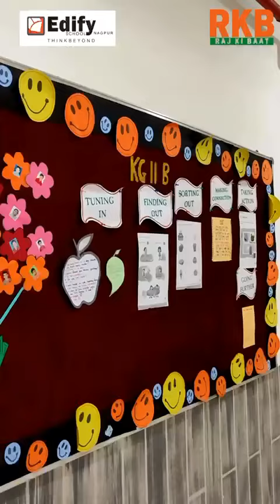Rj Raj ‘s interview with Managing director